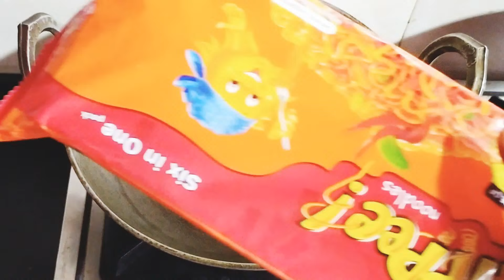Yippee Recipe | Yippee Noodles Recipe | Instant Yippee noodles recipe| maggi recipe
Yippee Recipe | Yippee Noodles Recipe |  Instant Yippee noodles recipe| maggi recipe yippee @saritapradhanvlog
I will always try to make you smile...Stay Happy 🤗